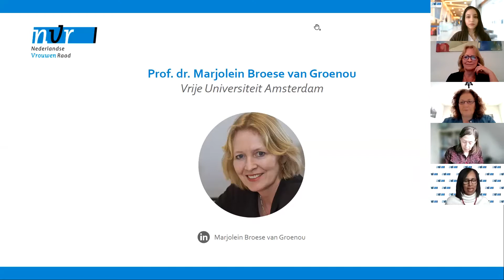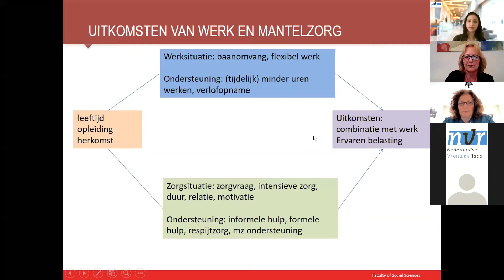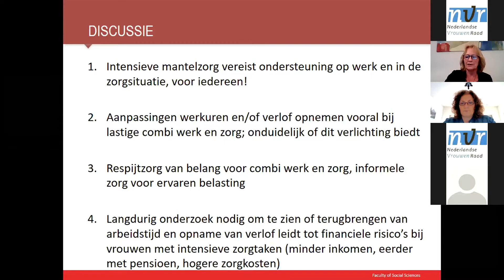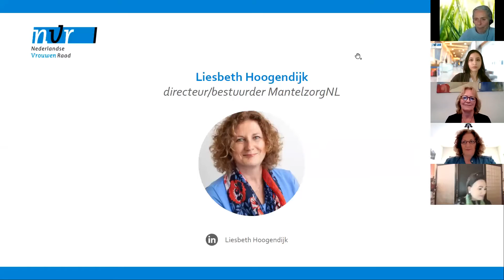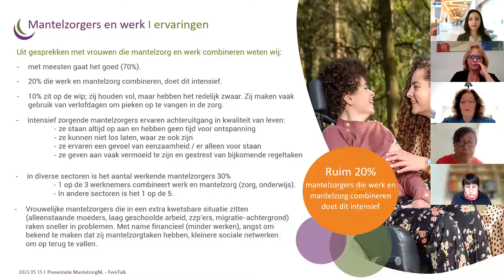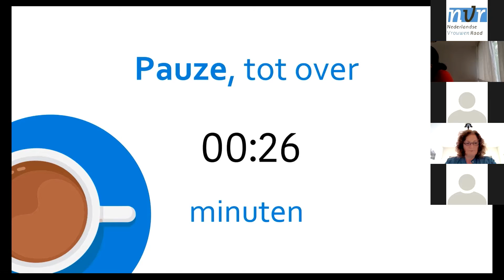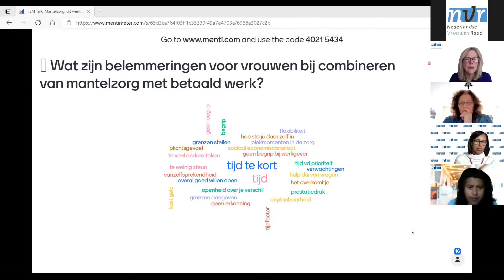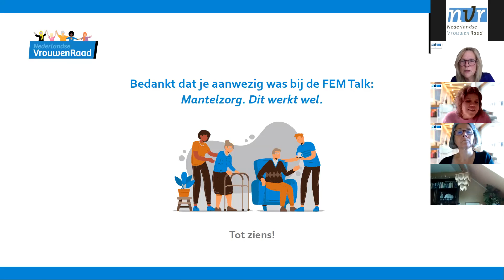FEM Talk Mantelzorg dit werkt wel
Zorgen voor je naasten. Nederland kent circa 5 miljoen mantelzorgers. Circa 60 procent hiervan is vrouw. In deze online FEM Talk van de Nederlandse Vrouwen Raad gaan we in dieper in op de feiten en cijfers – van nu en de toekomst. Wat zijn de specifieke gevolgen van het combineren van werk en mantelzorg voor vrouwen in een financieel kwetsbare positie. Hoe staat het met de huidige faciliteiten en waardering voor mantelzorgers. En wat is nodig vanuit politiek en beleid? Dagvoorzitter: Nenita La Rose, voorzitter Nederlandse Vrouwen Raad

Sprekers:
Prof. dr. Marjolein Broese Van Groenou, Vrije Universiteit Amsterdam
Liesbeth Hoogendijk directeur/bestuurder van Mantelzorg NL, belangenvereniging voor mantelzorgers

Over de serie FEM Talks
Wat is de kortste route naar een maatschappij waarin vrouwen en mannen daadwerkelijk gelijke kansen krijgen om betaalde arbeid en onbetaalde zorg te combineren?  De Nederlandse Vrouwen Raad organiseert samen met lidorganisaties de serie FEM Talks NL om antwoord te krijgen op deze vraag.  In deze serie gaan we het hele land door om met elkaar - vrouwen, werknemers, wetgevers, wetenschappers, beleidsmakers en werkgevers – kennis, ervaring en visies te delen en inzichten te vergroten.  In 2022 presenteren we de resultaten, tijdens een afsluitend symposium in samenwerking met Universiteit Utrecht.

Ditwerktwel.nl
De serie FEM Talks is een onderdeel van Ditwerktwel.nl, een samenwerkingsverband tussen 5 maatschappelijke organisaties die elkaar in inhoud en expertise versterken: WOMEN Inc, Bureau Clara Wichmann, Movisie, WO=MEN en de Nederlandse Vrouwen Raad.